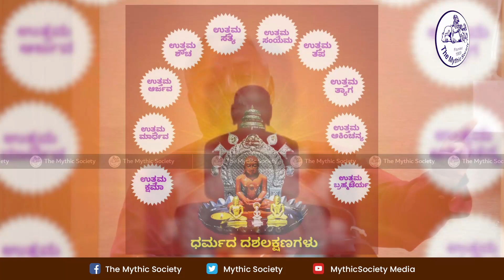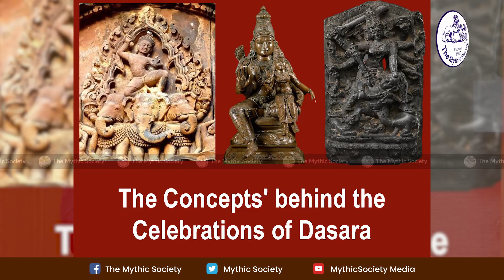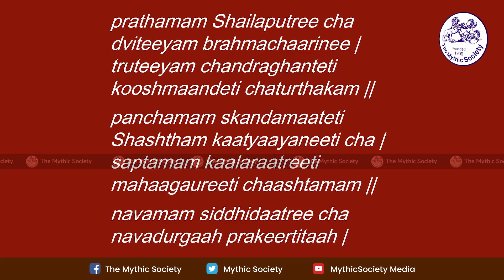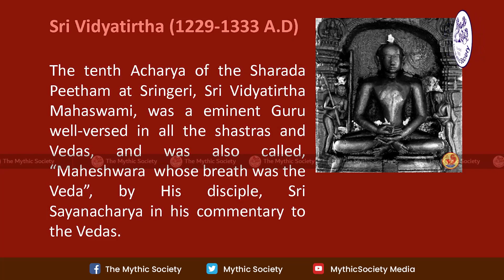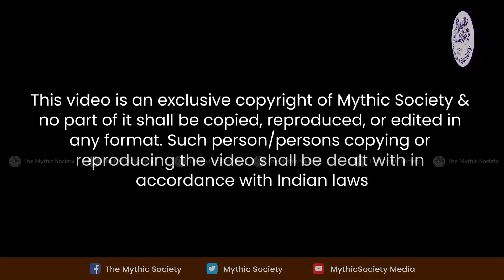Dasara in Sringeri &Relationship with Vijayanagara /ಶೃಂಗೇರಿಯಲ್ಲಿ ದಸರಾ ಆಚರಣೆ ವಿಜಯನಗರದ ದೊಂದಿಗಿನ ಸಂಬಂಧ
ಉಪನ್ಯಾಸ: ಡಾ. ಲ.ನ. ಸ್ವಾಮಿ
ಸಂಶೋಧಕರು, ಸಂಪಾದಕರು, ಪುರಾವೃತ್ತ ಸಂಶೋಧನಾ ಪತ್ರಿಕೆ., ಮೈಸೂರು